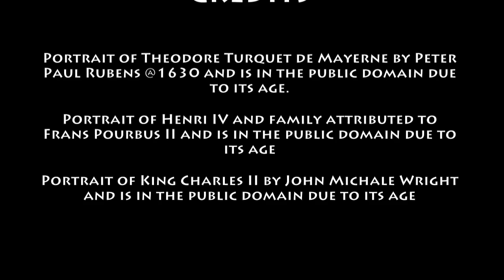March 15th Wine History